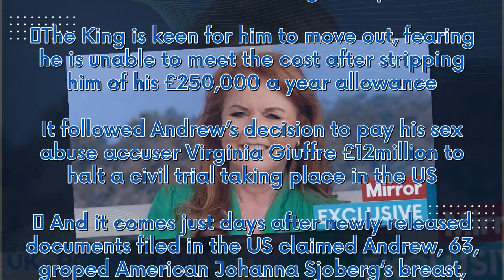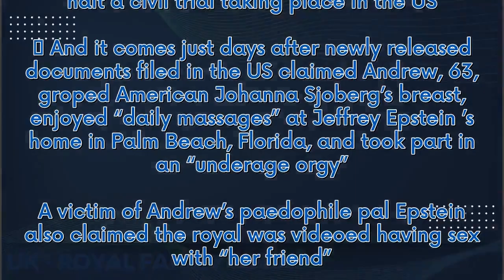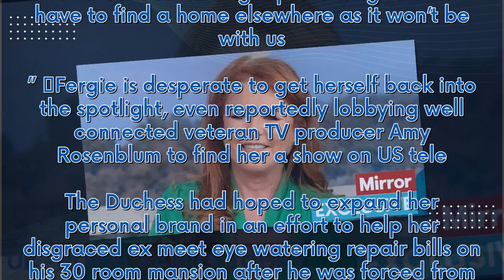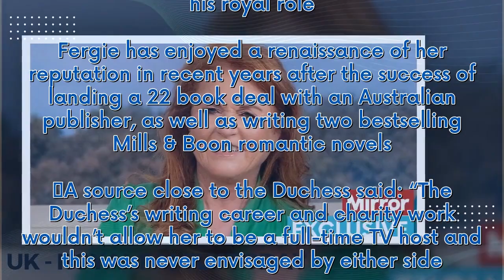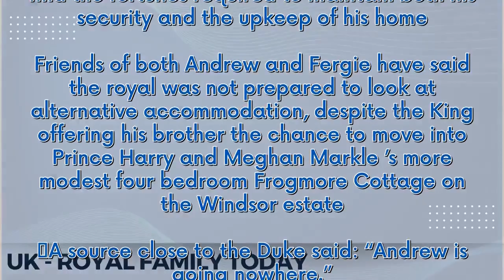Sarah Ferguson's hopes of landing This Morning role dashed in blow to Andrew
Prince Andrew has been dealt a fresh blow - after Fergie’s hopes of launching her TV career were dashed.  ITV bosses decided the Duchess of York would not be given a full time presenting role on This Morning after her debut presenting role ended in disaster. It dampens her hopes of bankrolling Andrew’s attempts to stay at Royal Lodge mansion - where they live together - as he battles to find £2million needed for urgent repairs.   The King is keen for him to move out, fearing he is unable to mee...